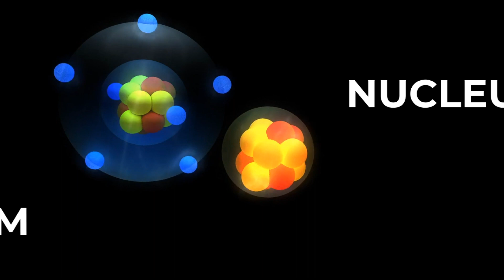Is there a US NUCLEAR power plant NEAR YOU? ☢️ Exploring the Expansion of Nuclear in 2023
In this video, we take a closer look at USA's dominance in the field of nuclear power plants. How many US nuclear power plants are there? With a total of 92 operational nuclear reactor units spread across various states of the country, the United States is the leading producer of nuclear energy worldwide. Generating approximately 20% of the nation's total electricity, these facilities are spread out across 28 different states, with the highest concentration being in Illinois (11 reactors), Pennsylvania (9 reactors), and South Carolina (7 reactors). We explore the reasons behind this supremacy, including advanced technology, government support, and a robust regulatory system. We also examine the benefits and challenges associated with nuclear energy, such as its potential to reduce greenhouse gas emissions and the safety risks involved. Join us as we delve deeper into the fascinating world of nuclear power plants and the role that the United States plays in it. Join us as we dive into the numbers behind nuclear power plants in the US!

WHERE  ARE US NUCLEAR POWER PLANTS? If you've ever wondered WHERE ARE NUCLEAR POWER PLANTS IN USA, this video is for you! 28 states have operational nuclear power plant. Is a US NUCLEAR POWER PLANT in your state? In this video we cover the nuclear energy generated in each state. US NUCLEAR POWER PLANTS generate 20% of the country's electricity.